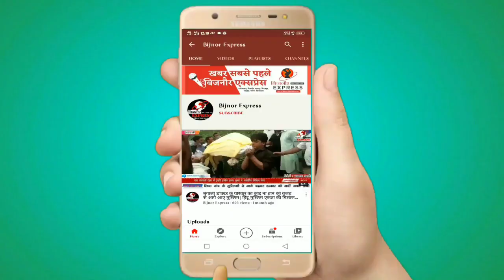Bijnor News || बिजनौर के अफजलगढ़ में ग्राम समाज की भूमि से पेड़ काटने का ग्रामीणों ने लगाया आरोप।